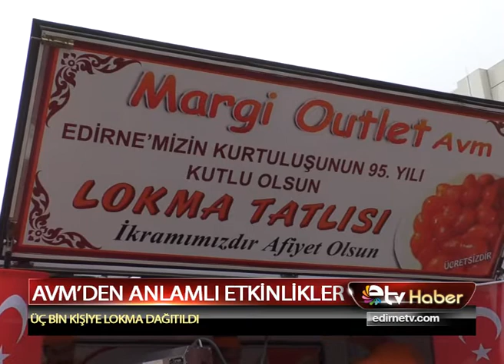AVM’DEN ANLAMLI ETKİNLİKLER